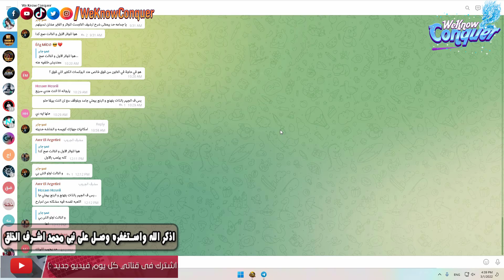شرح الايتم ميس صول الجديد Hawkeye, Edge, Sweep, Meditation - ايتم جبار جدا - كونكر اون لاين 2022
لو على تسأل عن اى حاجة يبقى جروب تليغرام للشات :
قم بتحميل برنامج Exitlag الاكثر من رائع لتعديل البنج ولاج 2022